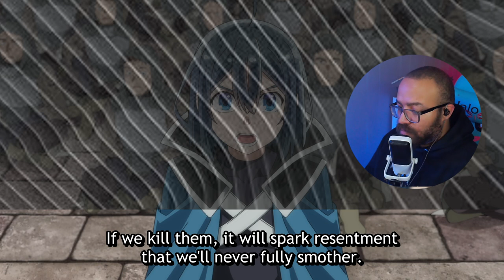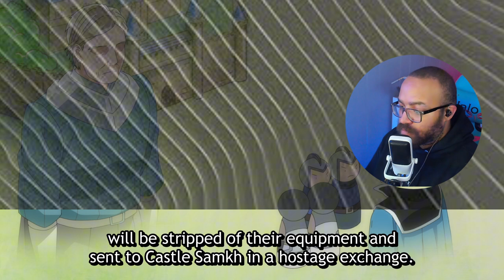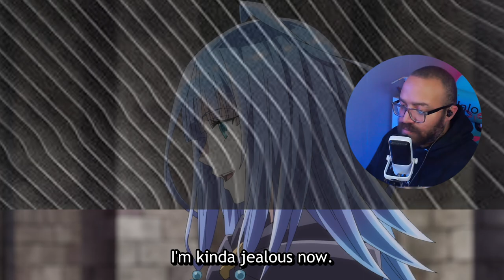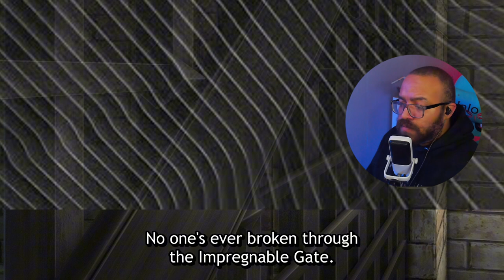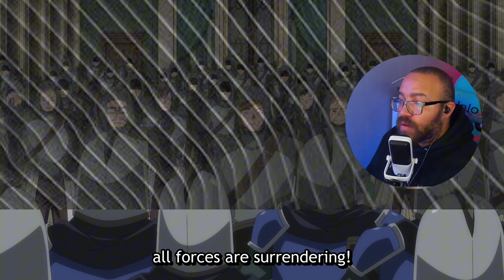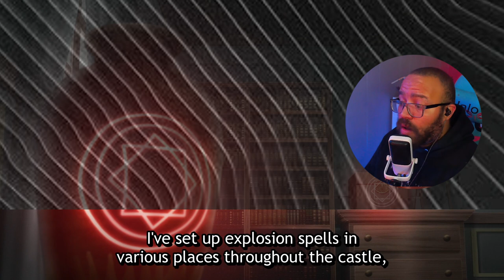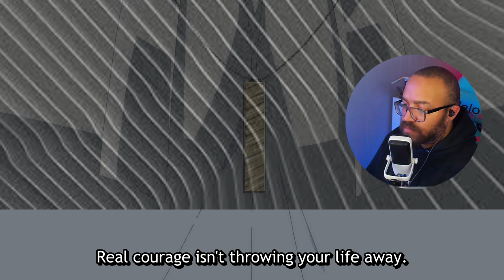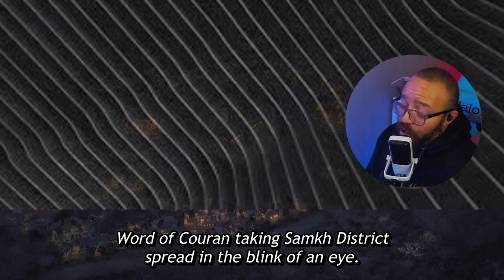Roswell is a REAL General! | As a Reincarnated Aristocrat Season 2 Episode 17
An ordinary salaryman dies one day and is reborn as Ars Louvent, the son of a noble. Although he isn't talented in magic or swordplay, he does have one skill that no one else possesses: Appraisal. Using this ability, Ars can determine a person's current strength, how much potential they hold, and where their talents rest. This skill is especially useful in the present situation of the country. The government is corrupt, revolts occur more often than not, and nobles far and wide are strengthening their fortifications in preparation for an all-out war. With this in mind, Ars realizes he too must prepare by gathering talented people. A persecuted foreigner unparalleled with the sword, a slave with an unknown talent for magic, and a timid boy with an unquenchable thirst for knowledge—such talents lend Ars their support as he aims to create the most powerful territory.